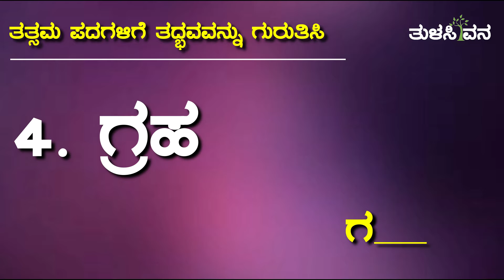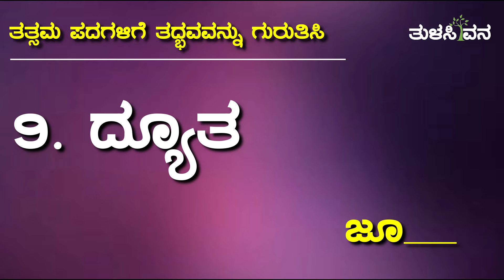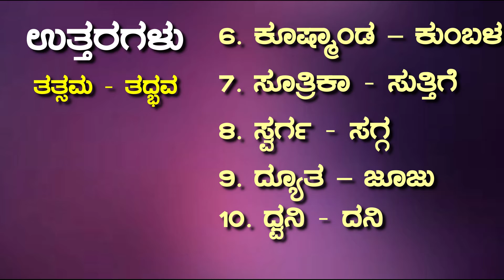ತತ್ಸಮ ಪದಗಳಿಗೆ ತದ್ಭವವನ್ನು ಗುರುತಿಸಿ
ಪದವಿನೋದ - ತತ್ಸಮ ಪದಗಳಿಗೆ ತದ್ಭವವನ್ನು ಗುರುತಿಸಿ